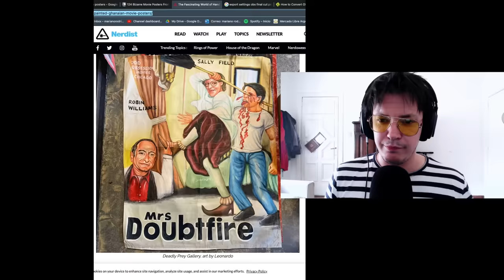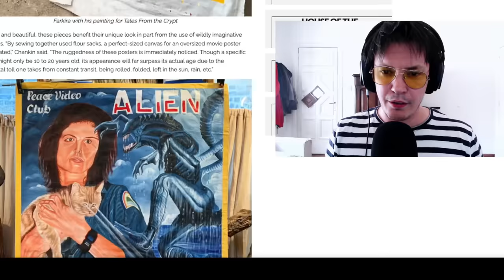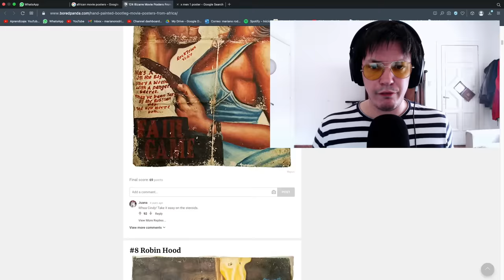LA GUERRA DE LOS POSTERS - GHANA VS HOLLYWOOD - UN VERSUS DE PELÍCULA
En Ghana, los posters de película se pintaban a mano. Hoy compiten contra los originales por el título de poster más wachi wacho del universo.